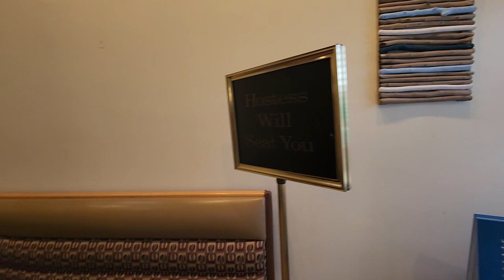د سوات عزیز په امریکا کې - وکیل خان Wakil Khan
Aziz from Swat KPK own this Restaurant under the name "2nd Wife" in Pensylvania USA, Listen to his story here. - Wakil Khan